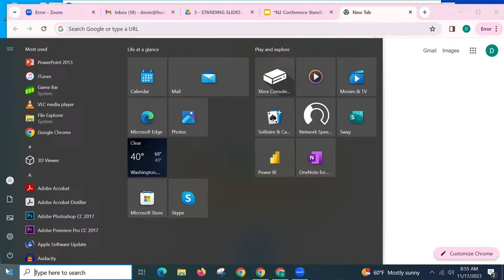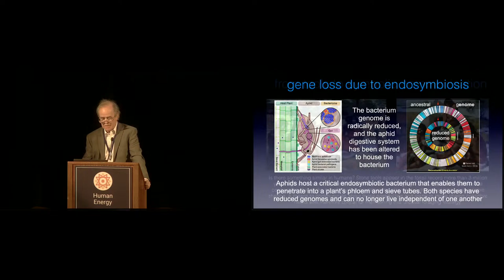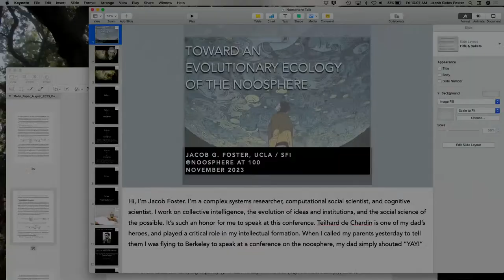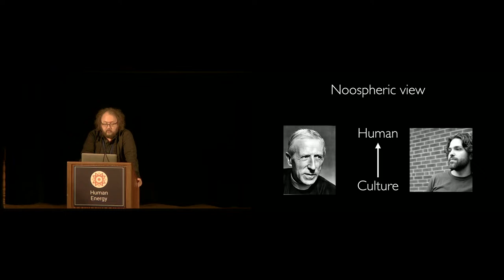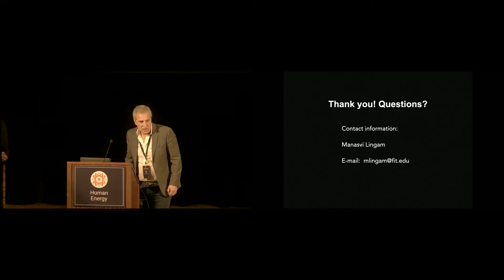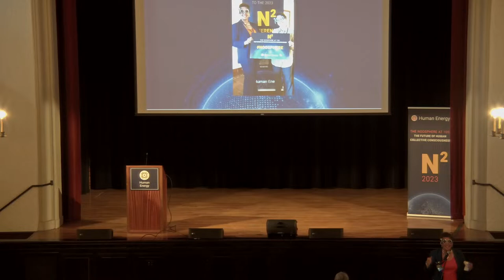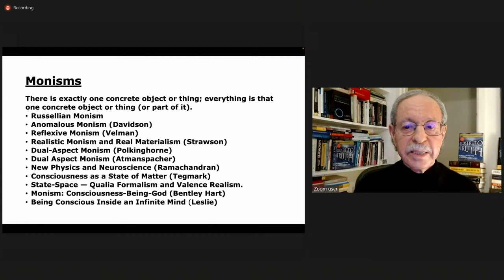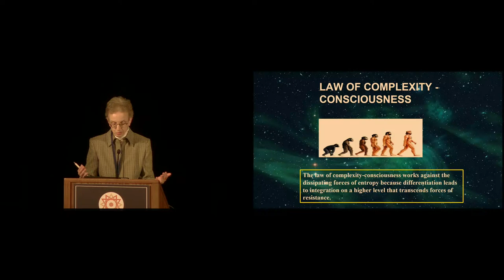N2 Conference Livestream: Day One, Part One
Livestream of the Friday, November 17th 2023 proceedings from Human Energy's N2 Conference, hosted at the International House at University California, Berkeley. Part one of two.